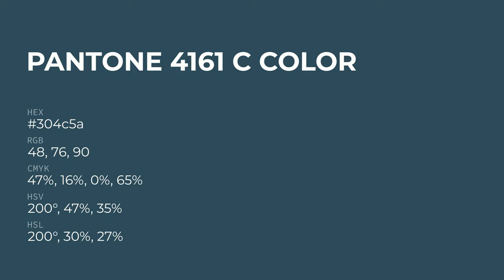color 304c5a hex color - Blue color - Warm color 304c5a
What color is ? 304c5a hex color - Blue color - Warm color 304c5a

Hex 304c5a Color Code is also known as color.